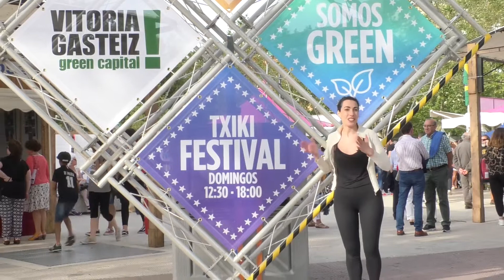Rumanía, Esto es Brasil y Indarra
Día 4 del festival de las naciones que se celebra en Vitoria- Gasteiz
Nos podeis seguir en @festinaciones en twitter y @festivaldelasnaciones en instagram

Agradecimientos especiales a los cámaras Soraya Saiz ( @sorayasaiz ) e Ibai laguna (  @laguna_amigo )  y por supuesto al colegio Mendizabala por sus servicios prestados.